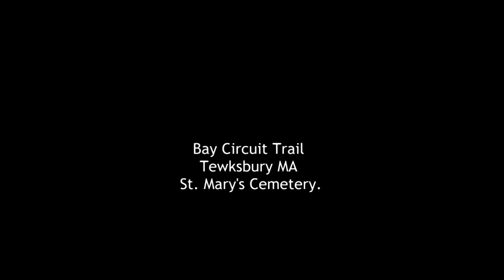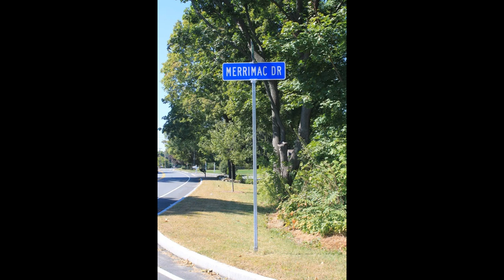Bay Circuit Trail Tewksbury MA Saint Mary's Cemetery.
Upon leaving the vicinity of the water pumping house at the Andover boundary, the trail follows the road before turning into Saint Mary's.